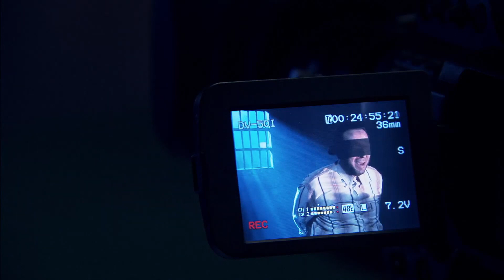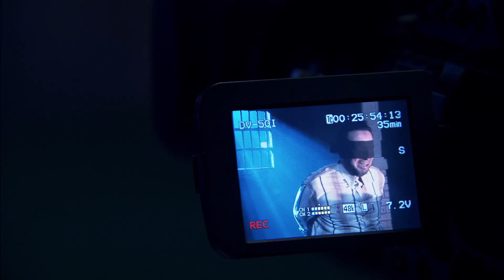حققوا معاهم في امن الدولة في جريمة مرتكبوهاش .. شوفوا عملوا معاهم ايه .. مش خايفين من ربنا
El Horoub - مسلسل الهروب

بطولة
كريم عبدالعزيز
دلال عبدالعزيز
إيمان العاصي
أحمد وفيق
عبدالعزيز مخيون
كارولين خليل
مريم حسن
رانيا محمود ياسين
كريم قاسم
رحاب الجمل
ياسر الطوبجي
ريم البارودي
تميم عبده
ياسر علي ماهر
رجاء الجداوي
محمد لطفي
صبري فواز
صبري عبدالمنعم
محمد أبو الوفا
سارة سلامة
محمد عبدالعظيم
فاطمة كشري

Karim Abdel Aziz - كريم عبد العزيز

الموطن: مصر
تاريخ الميلاد: 17 اغسطس 1975
بلد الميلاد: مصر

كيرة والجن
الزيبق
الكبير أوي ج5
وش تاني
الفيل الأزرق
الهروب
فاصل ونعود
الجماعة ج1
ولاد العم
أبو علي
جاي في السريع
الباشا تلميذ
حكيم عيون
أوبريت القدس ح ترجع لنا
جنون الحياة